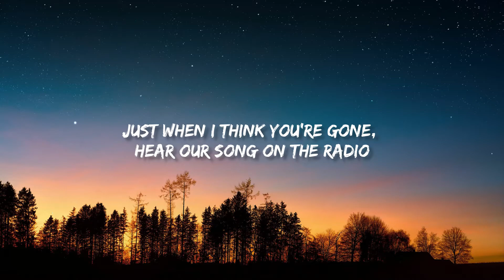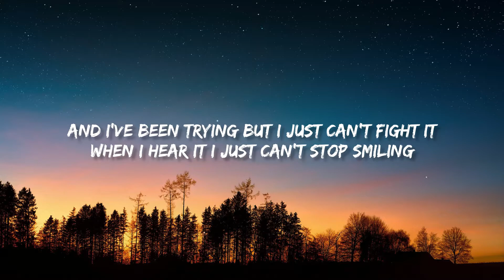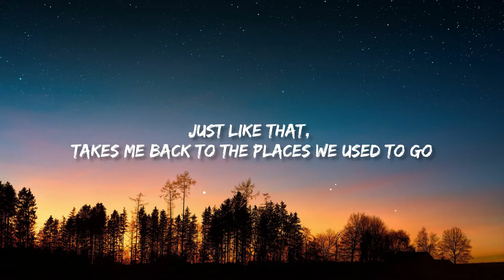Anne-Marie & Niall Horan - Our Song (Lyrics)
Lyrics *Our Song*

'Cause

'Cause